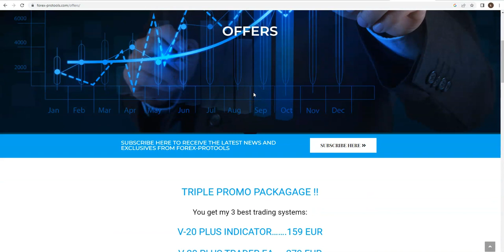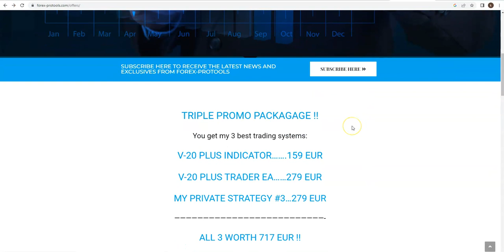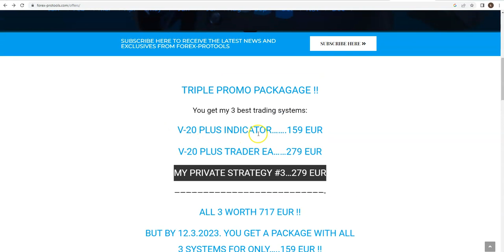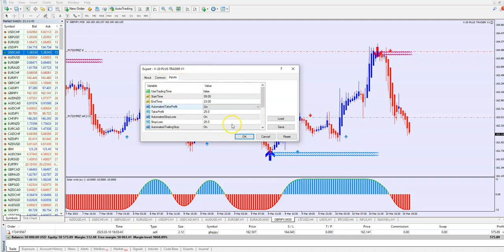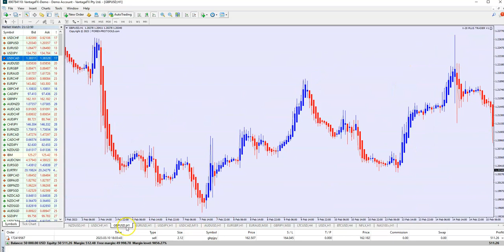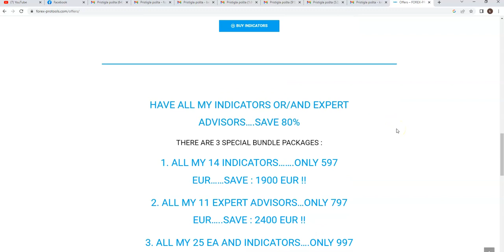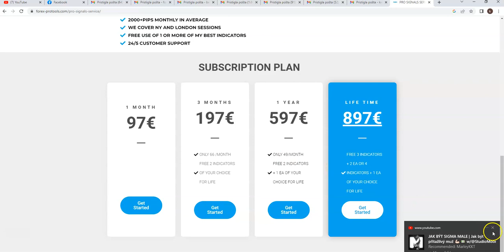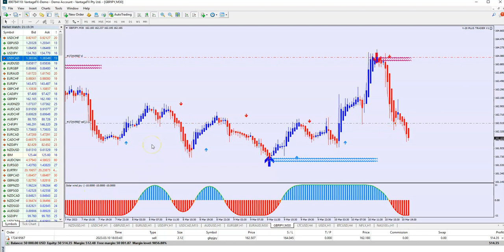V-20 PLUS TRDER IN NEW LIVE TRADE....OVER $500 PROFITS !!!! HET IT FOR PRICE OF INDICATOR !!!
TRIPLE PROMO PACKAGE FOR 3 BEST PRODUCTS. PAY ONLY THE CHEAPEST ONE AND GET ALL 3 !!!
1. V-20 PLUS INDICATOR. you pay only this and get all 3 !!!
2. V-20 PLUS TRADER
3. MY PRIVATE STRATEGY#3